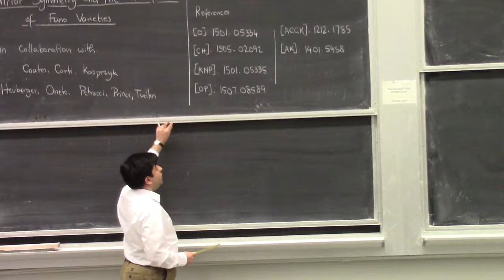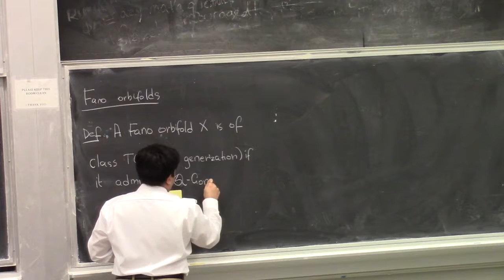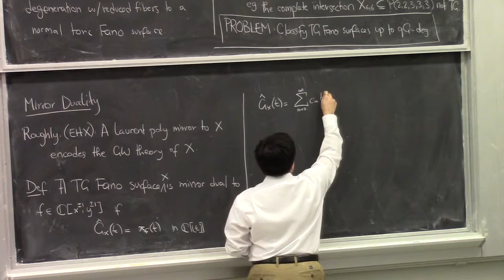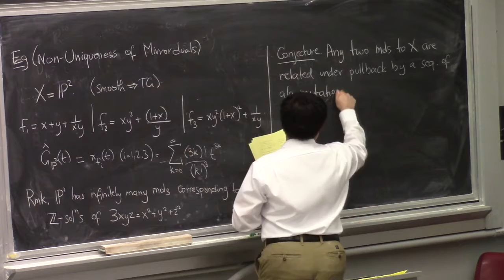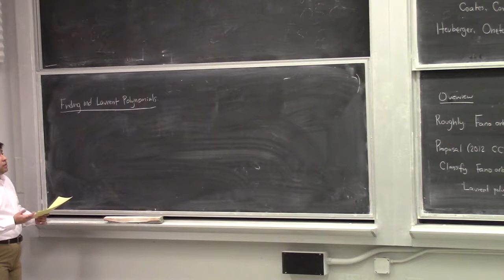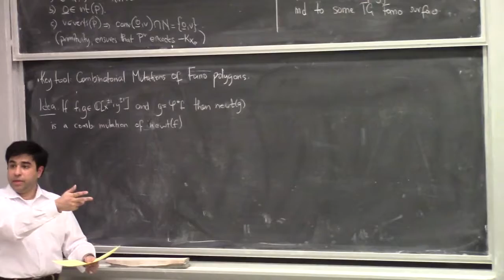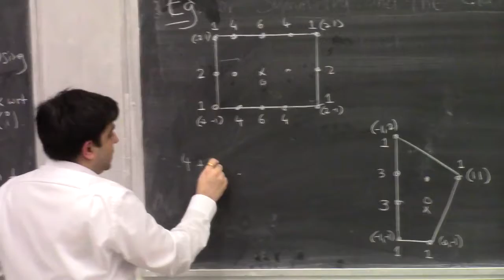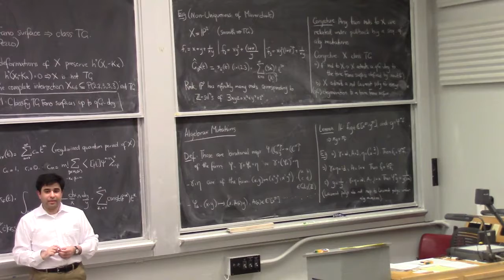M. Akhtar - Mirror symmetry and the classification of Fano varieties